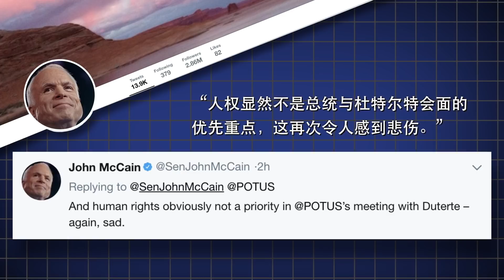川普亚洲之行被批避谈人权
川普亚洲之行被批避谈人权。参议员军事委员会主席约翰·麦凯恩发推说： “人权显然不是总统与杜特尔特会面的优先重点，这再次令人感到悲伤。”